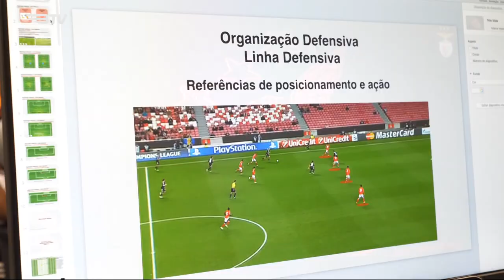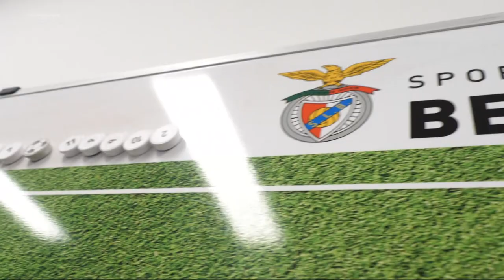CONHECE A EQUIPA TÉCNICA CAMPEÃ NACIONAL!